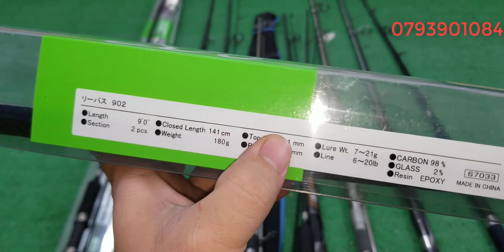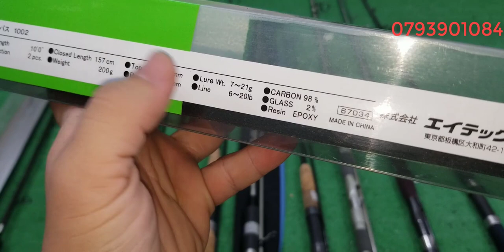Tập 371: Cần câu lure, câu chép carbon Nhật Bản (08/3/2023)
cần câu carbon Nhật Bản , cần chuyên về lure mồi giả , câu chép , câu cảm giác Lễ Nguyễn